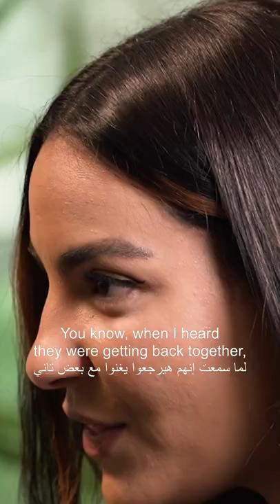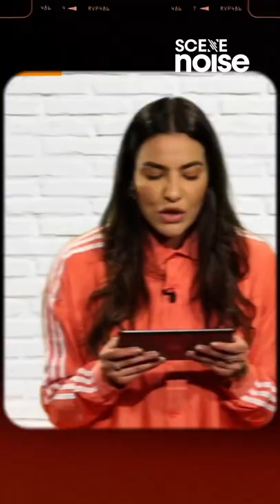Deana Hassanein: The UK Based Radio Show Host Amplifying Arab Voices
Deana Hassanein - AKA Mohamed Ramadan’s number one Spotify listener and serial Oka & Ortega stan - took the MO4 office by storm when she walked in and enchanted us all with her Egyptian charisma and English slang. Following a hectic five-hour long flight from London whereby a toddler incessantly drooled on her shoulder, Hassanein sat down on our office swing and spilled the tea on her life and her UK-based radio show AAAZT, ‘All Arabic All The Time’.

School teacher turned radio show host and presenter-slash-producer, Hassanein is a Politics and Economics grad whose upbringing in Surrey, England was consistently enshrouded in Arabic songs, yet equally lacking in much needed ethnic representation. Media doesn’t sleep and neither did the budding presenter when she actively paved paths for her and her Arab identity to flourish in the saturated pools of Eurocentric culture. Years later and with a quaint ‘Teen Talk’ show under her belt, the music enthusiast pushed out her passion project, AAAZT.

The radio show spotlights Arab talent from all across the region, serving as a hub for North African music. Amalgamating artists from Palestine, Tunis, Algeria and Egypt (just to name a few), AAAZT funnels the region’s up-and-coming musical stars to an unfamiliar audience through Hassanein’s witty and lighthearted conversations.